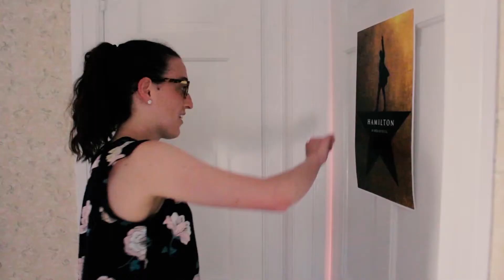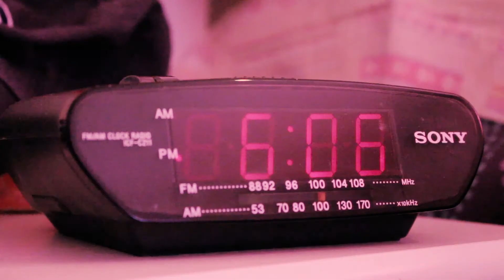Carpool Karaoke - Matt Phillips Mr Haverford (individual video)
Shoutout: Jacob Bucko @ChasingApollo and Ethan Langenau @elangenautv